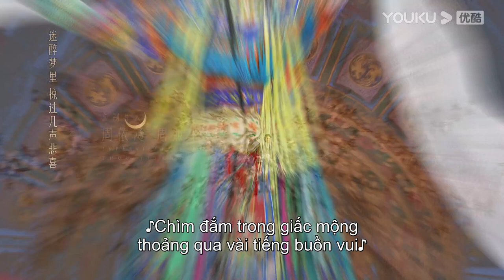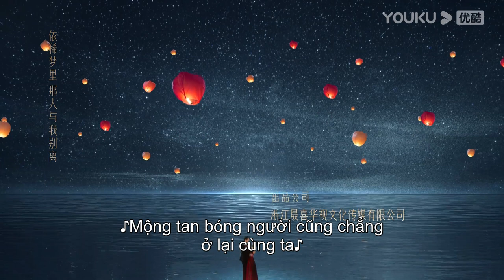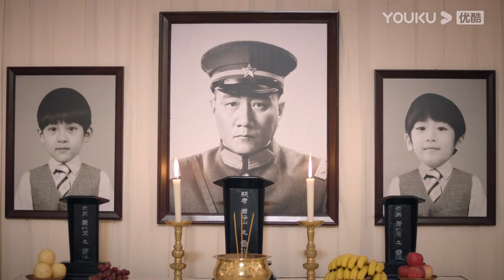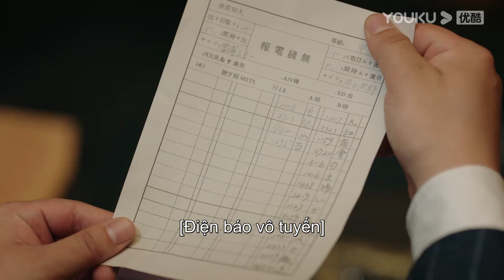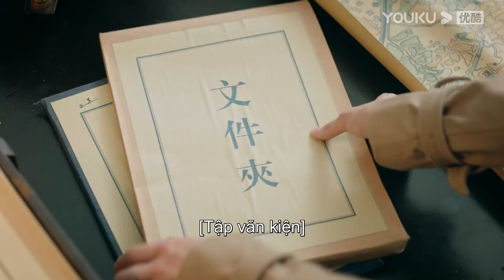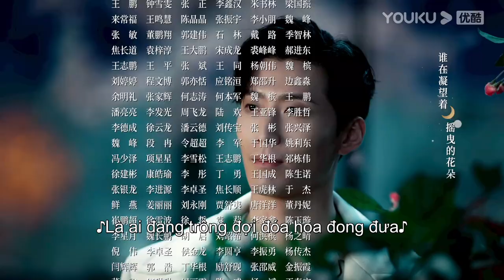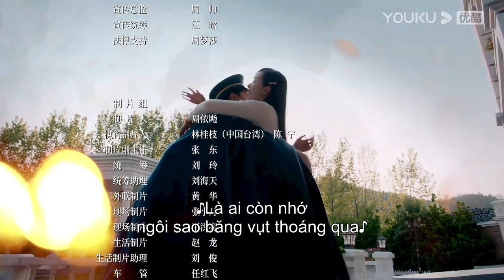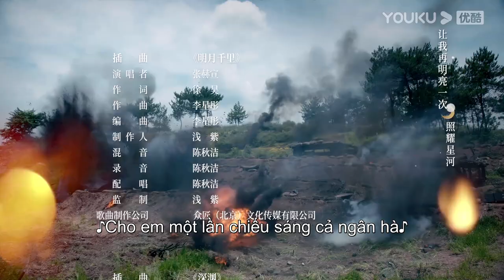[VIETSUB] Cảnh Đẹp Ngày Vui Biết Bao Giờ | Tập 41 | Phim Ngôn Tình | Đậu Kiêu/Trần Đô Linh | YOUKU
[Cảnh Đẹp Ngày Vui Biết Bao Giờ] Trong thời Trung Hoa Dân Quốc, Tiêu Bắc Thần- con trai của Đại Soái đã phải lòng Lâm Hàng Cảnh- thiếu nữ Giang Nam tài sắc vẹn toàn ngay trong lần đầu gặp gỡ. Họ trải qua nhiều sóng gió và biến cố về tình cảm. Liệu đến cuối cùng, tình yêu của Tiêu Bắc Thần có đủ làm lay động Lâm Hàng Cảnh?

★ Diễn viên chính:  Đậu Kiêu/Trần Đô Linh/Hồ Quân/Vương Kính Tùng/Viên Hạo/Triệu Anh Tử /Lại Nghệ/Đổng Tuyền/Quan Tâm/Nhiễm Húc/Hà Minh Hàn/Lưu Manh Manh/Diêu An Liêm/Trương Cung
★Lịch chiếu: Phát sóng YOUKU lúc 21:00 ngày 30/4